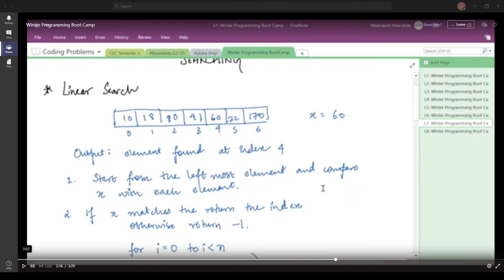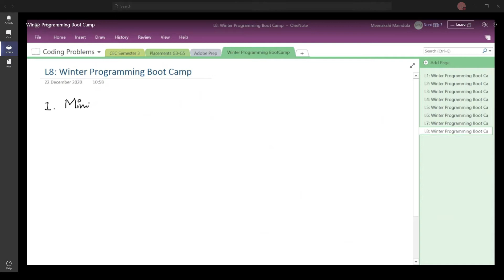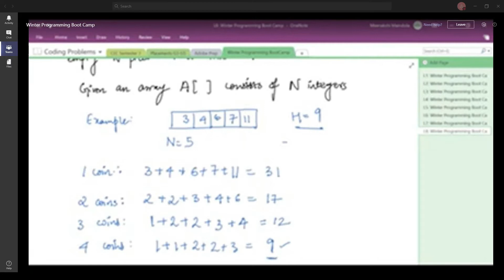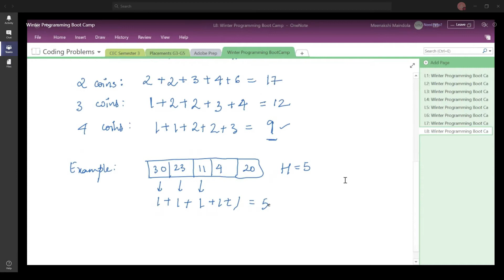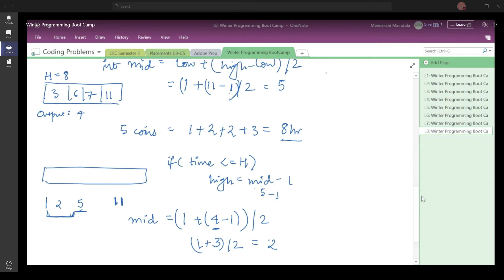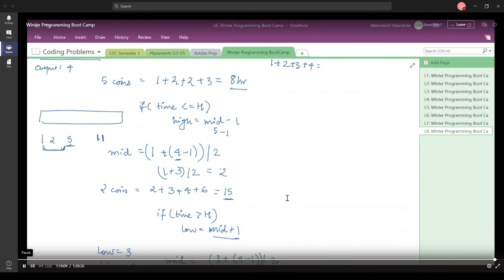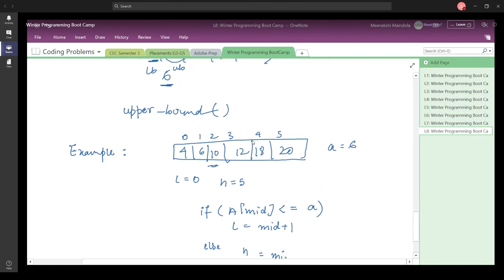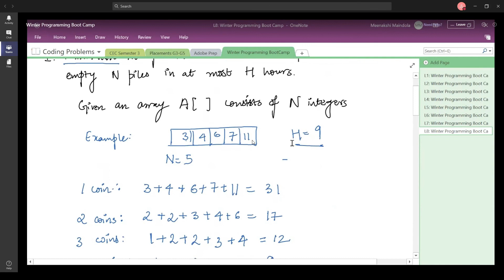Winter Programming Boot Camp of Data Structure and Algorithm Lecture-8 | Subscribe Now